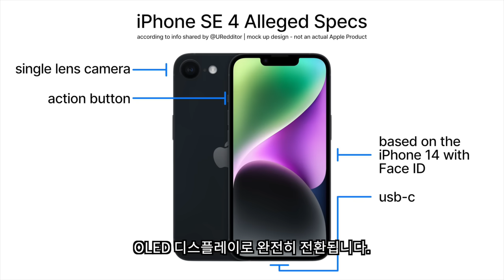아이폰 SE4, 두가지 해결되면 애플 역사상 최고의 가성비 폰 등극 예정!!!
아이폰 SE4는 2025년 상반기 출시 예정으로 3월 출시가 유력합니다. 새로운 폼팩터가 도입될 예정인 아이폰 SE4는 페이스 ID탑재를 비로해서 역대급 성능 업그레이드가 이루어질 전망입니다. 아이폰 SE4 최신 소식을 정리해 보았습니다.